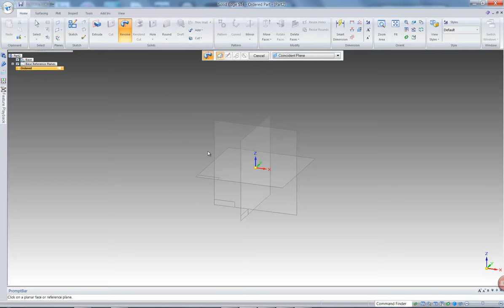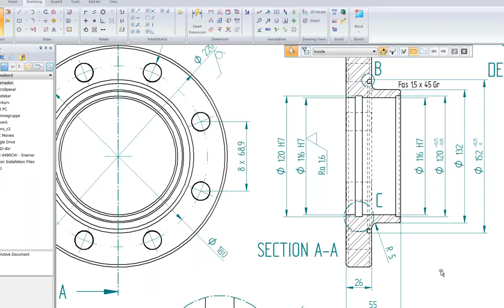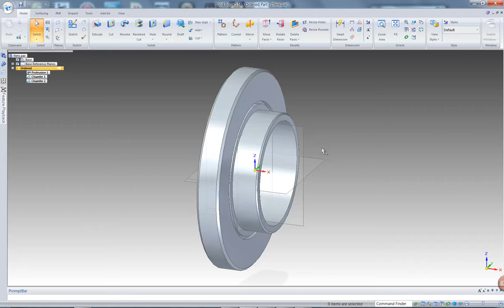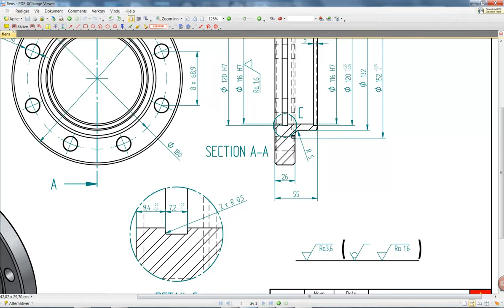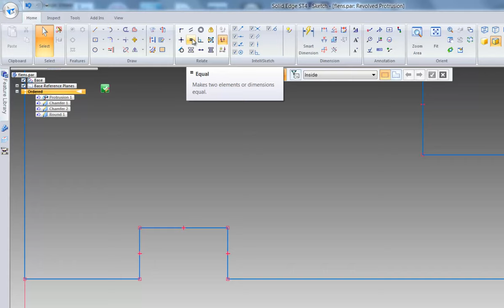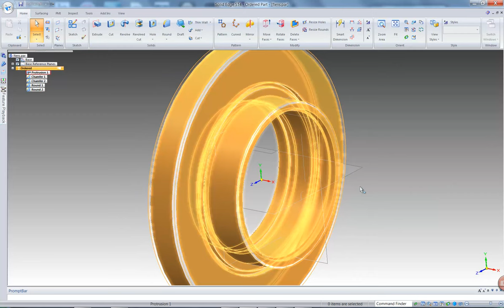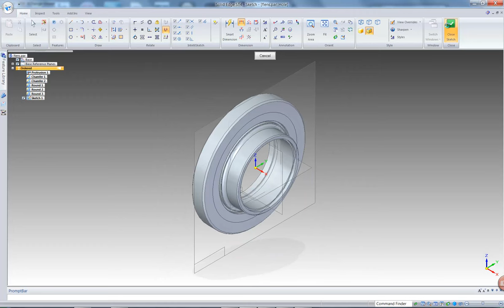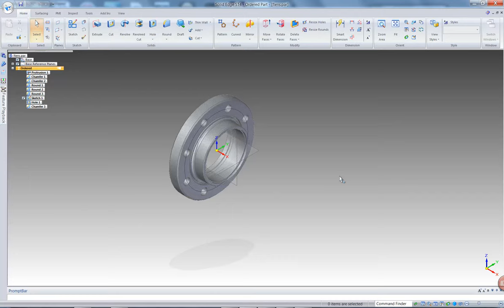Vg2 Revolved Grad2 moddellering Oljeflens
Moddellering av oljeflens